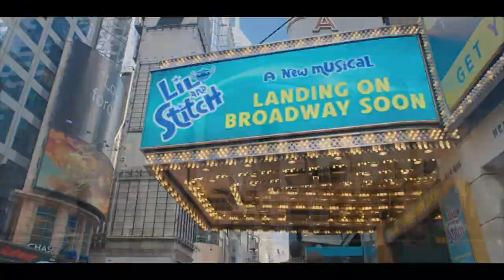BETTER NATE THAN EVER TRAILER (2022)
Better Nate Than Ever starring  Lisa Kudrow by Disney.